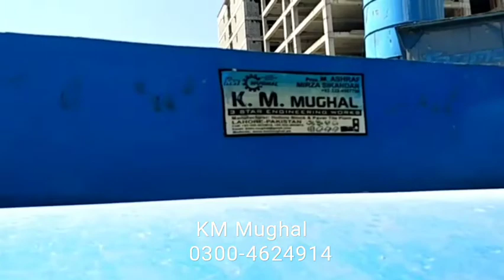Concrete Hollow Blocks paver Tiles interlocking tiles and Solid Blocks making plant in lahore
Heavy Production Concrete Plant Model KM-28 concrete blocks making machine
Model KM-28 Single Trolley semi-automatic production capacity is 28 pcs of brick in 30 sec. 2 pallets of bricks in one mint with 60 pcs of production in cycles.

A complete plant is available with:
Two beg concrete mixer machine. This is especially design for solid blocks, Hollow Blocks, curb Stone & edge Stone.
Any design mold ( |Tuff Tiles paver tiles, Blocks )
One bucket for concrete aggregates.
One hopper system for concrete mix raw-material storage.
Electric Panel with full of controls.
A hydraulic unit with oil Tank Motor and Pump.
30 feet Raw-Material Belt Shifter with Motor & Gear.
European 15Hp Vibrator Motors.
Roller Conveyor

Head office:
SANDA BUND ROAD,
RING ROAD LAHORE, PAKISTAN
Factory Address:
24 KM SHEIKHUPURA TO LAHORE ROAD OPPOSITE TO CALTEX PETROL PUMP NABI PUR, QILA SATTAR SHAH

KM.MUGHAL is a leading Concrete blocks & Paver Tiles machines manufacturer and exporter. We provide quality and accompanying equipment. Our automatic plants are working in the concrete industry, nationally and internationally, with a tradition of 40 years. Our company’s specialty is to provide customization Models of concrete batching plants as well as concrete blocks making plant. However, some of the standard Models are stationary, sturdy, versatile, and fully automatic. we have different production capacities machines. Model KM-6, KM-12, KM-15ST & KM-15DT, KM-28 semi-automatic & KM-28 automatic. KM Mughal’s plants can produce fly ash concrete bricks, concrete hollow blocks solid blocks, tuff tiles. The complete plant’s manufacturing parts are fabricated in the factory with advanced equipment and machines.